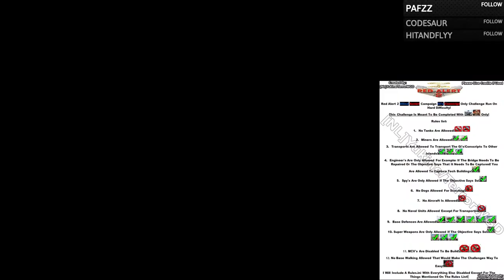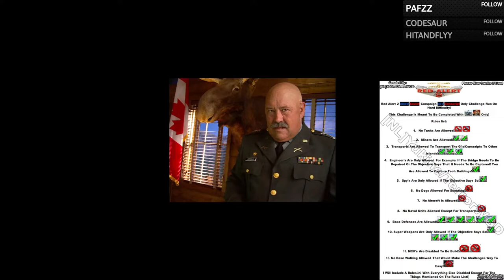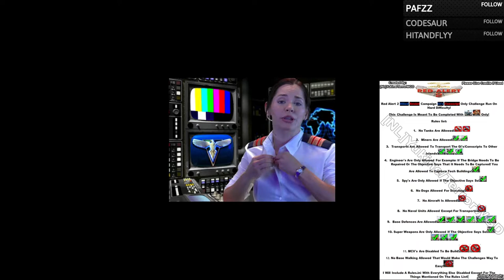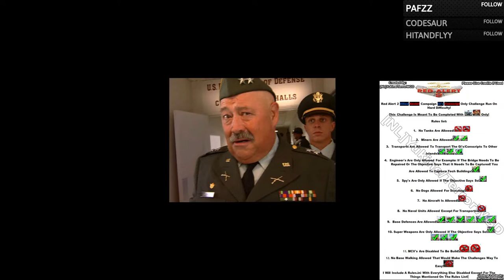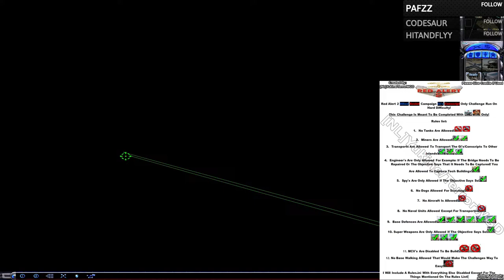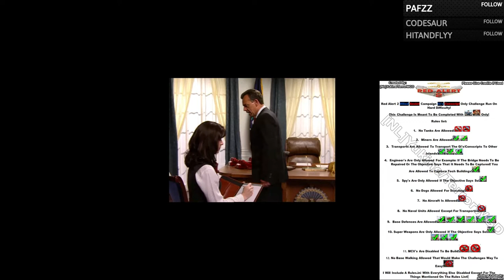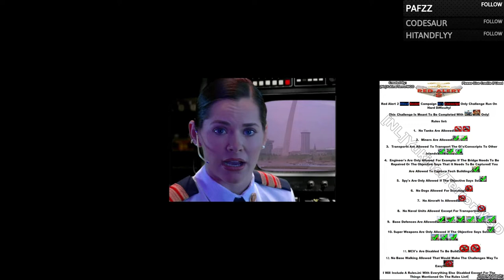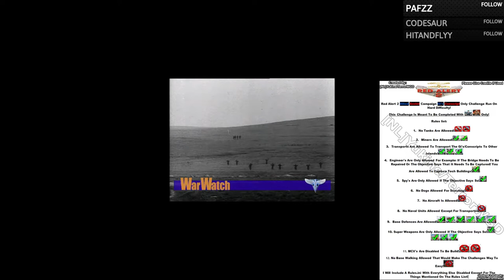Red Alert 2│Allied Campaign│Challenge Run With GI's Only│Part 3│Hard Difficulty